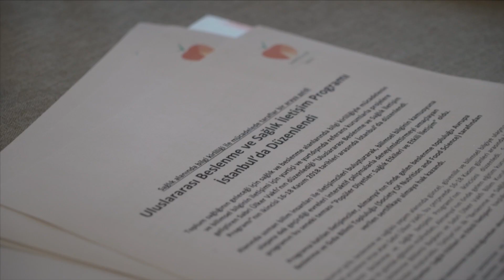II. Beslenme ve Sağlık İletişimi Programı / Kısa Film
Toplum sağlığının geleceği için sağlık ve beslenme alanlarında bilgi kirliliğiyle mücadelenin ve bilimsel bilginin iletişimi için yurtiçi ve yurtdışında referans kurumlarla projelere geliştiren Sabri Ülker Vakfı’nın düzenlediği “Uluslararası Beslenme ve Sağlık İletişim Programı”nın ikincisi 16-18 Kasım 2018 tarihleri arasında İstanbul’da düzenlendi.
Programa katılan iletişimciler, Almanya’nın önde gelen beslenme topluluğu Avrupa Beslenme ve Gıda Bilimi Topluluğu (Society Of Nutrition and Food Science) tarafından verilen sertifikayı almaya hak kazandı.